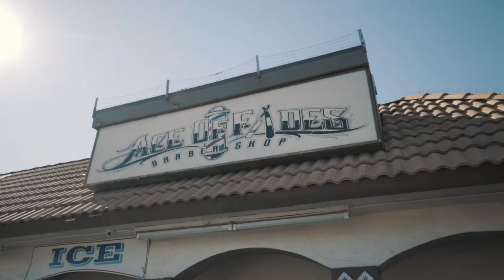Ace of Fades Docuseries - Leonardo Ramos Jr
Ace of Fades Docuseries Part 11